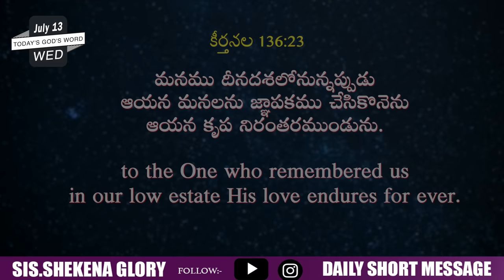Short Inspirational Devotionals | God's grace on Human | Motivational Messages | Shekena Glory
Short Inspirational Devotionals! God's word is a standard against which all philosophies, ideas and proposed solutions for the human. Word of God diligently, take it to heart and obey His Word implicitly.  Each day is a new opportunity to grow closer to God. Sis Shekena Glory Powerful Short Message can be seen in this video. Watch and be blessed!